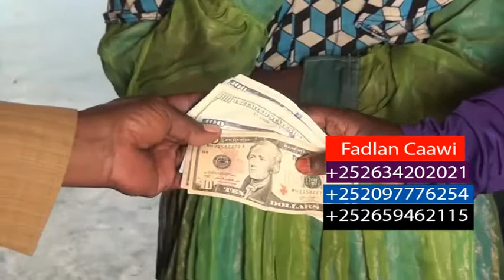Muxsin Ku Nool Wadanka Holan Oo Deeq 920 Dollar Ah Gadhsiiyay Curyaamiin iyo Dadkale Oo Danyara 1